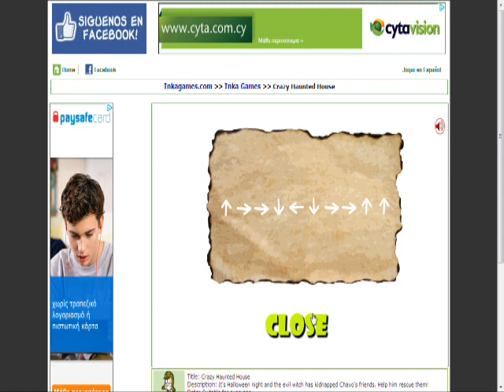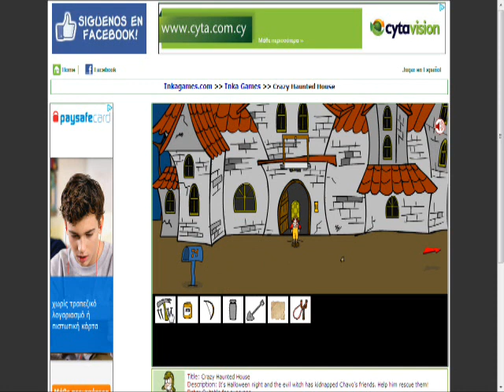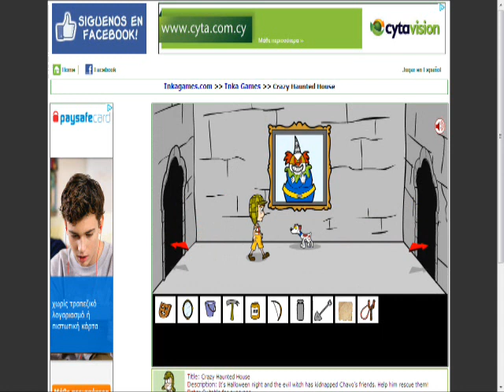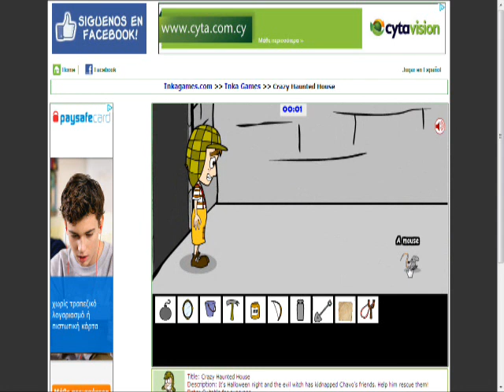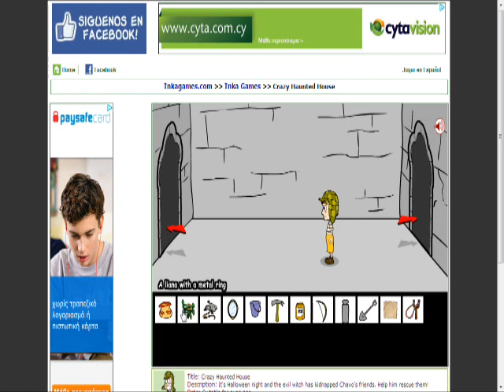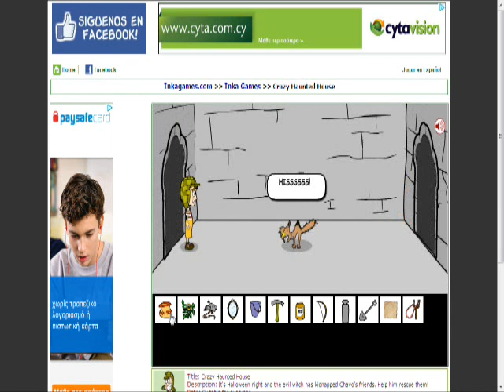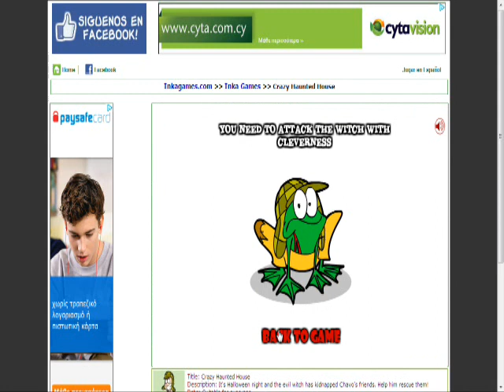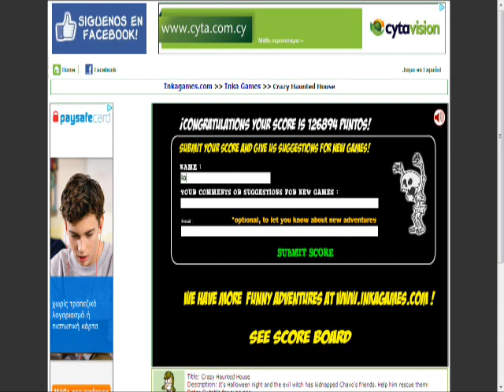Boring escape 5 (Crazy Haunted House)